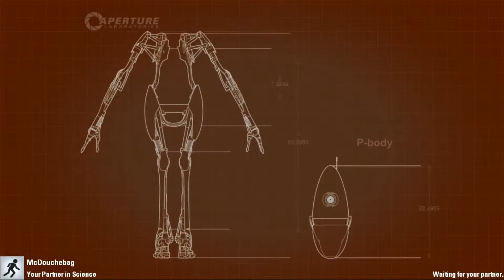Tequila Squad Plays Portal 2: Part 4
Today on Portal 2! It's pretty much the same shit, only dumber!